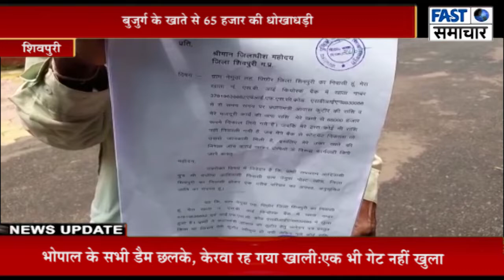बुजुर्ग के खाते से 65 हजार की धोखाधड़ी, आवास व मजदूरी के मिले थे रूपए